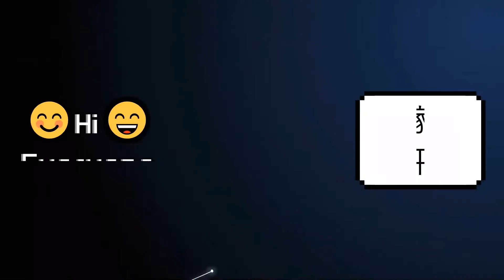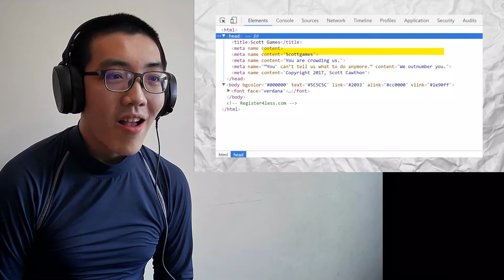BITING SKULL = BAD.. Game Theory: FNAF, We were WRONG about the Bite (Five Nights at Freddy's) 🆁🅴🅰🅲🆃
Game Theory: FNAF, We were WRONG about the Bite (Five Nights at Freddy's)

youtu.be/leTOy75OD5w

All this time, I've been doing lore-based theories on FNAF, trying to piece together clues about the Purple Guy, the missing children, the Crying Child, Psychic Friend Fredbear. But today, I'm tackling the series from a different angle -- an old-school angle. Today, I'm looking at the SCIENCE of Five Nights at Freddy's, to see whether n animatronic would really have the BITING power necessary to break through bone. Could the bite we see in FNAF 4 really happen? Or is there something more sinister going on in the walls of Fredbear's Family Diner?

FNAF's SCARIEST Monster is You!